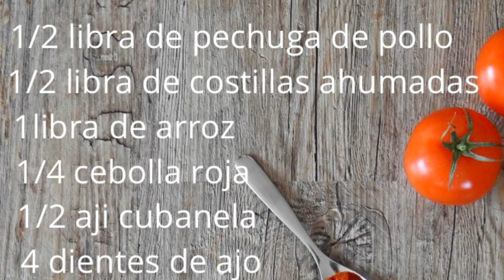LOCRIO DE POLLO ESTILO DOMINICANO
Hoy vamos a preparar un locrio de pollo al estilo Dominicano, a esta receta le vamos a dar un sabor especial agregandole carne de cerdo,  una receta muy facil de preparar. Este canal es de cocina, decoración y emprendimiento. Feliz y próspero día.

Los quince años de mi hija: COMO HACER UNA FIESTA DE QUINCEAÑOS SENCILLA / Quinceaneras - YouTube